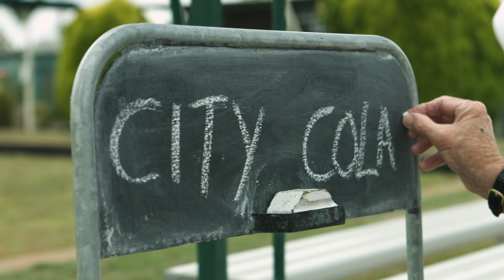DSR - Show Us You Can Play Lawn Bowls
"‘Bowls has helped my mental health quite a lot. If I hadn’t taken it up I think I might have been sitting at home."

Ken Hanson has been playing bowls since the 80s, and loves getting out on the green for a roll. Ken made history in 2018 when he became Australia’s oldest Commonwealth Games gold medal winner.